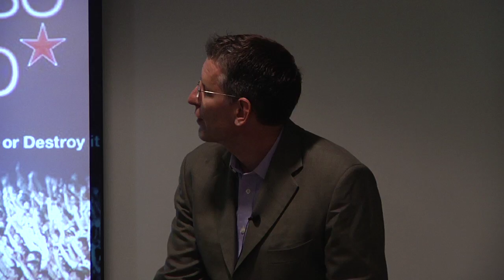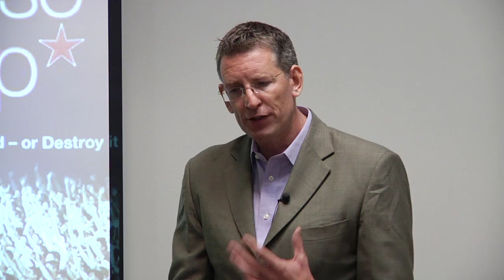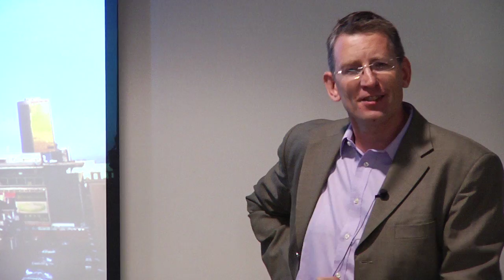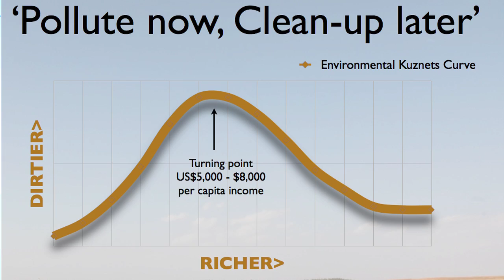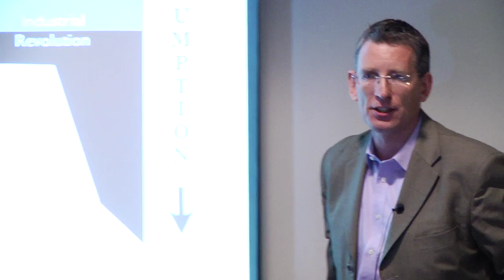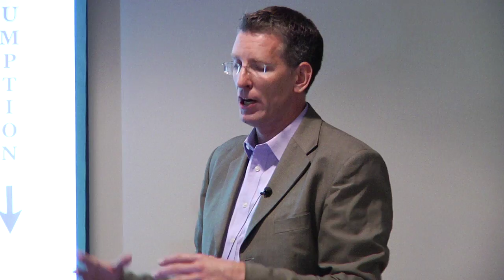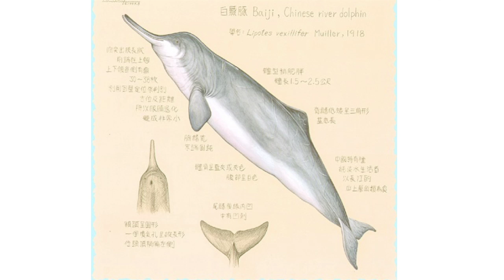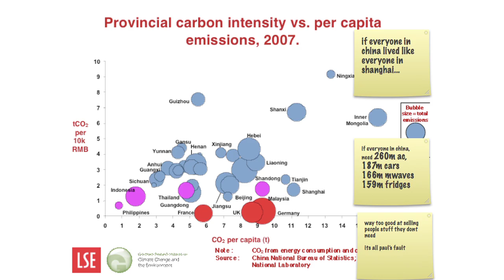Jonathan Watts, Author of When a Billion Chinese Jump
When a Billion Chinese Jump is a journey through an environment in crisis. Jonathan Watts travels from mountain paradises to industrial wastelands, via tiger farms, melting glaciers, cancer villages, science parks, coal mines and eco-cities to examine the responses of those at the top of society and the hopes of those below. Watts is consistently attentive to human detail, vividly portraying individual lives in a country all too often viewed from outside as a faceless state. Based on almost 300 interviews and close to 100,000 kilometres of journeys, this is a book that no reader - no consumer in the world - can be unaffected by.

Jonathan Watts is Asia Environment Correspondent for The Guardian and a former president of the Foreign Correspondents' Club of China.

His multimedia career includes seven years in China, seven years in Japan, five trips to North Korea, the 2004 tsunami, the 2008 Tibetan unrest, Sichuan earthquake and Beijing Olympics.

He has worked for BBC, CNN, Mother Jones, Christian Science Monitor, South China Morning Post, Daily Yomiuri and Asahi Shimbun. Since taking his current post in 2009, he has covered the Copenhagen climate conference, renewable energy developments and more rubbish dumps than he cares to remember.